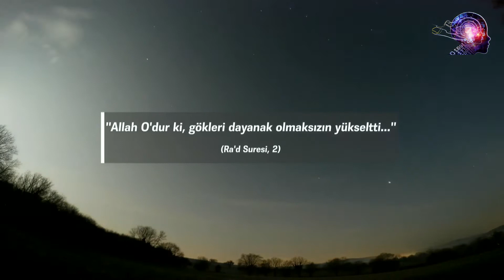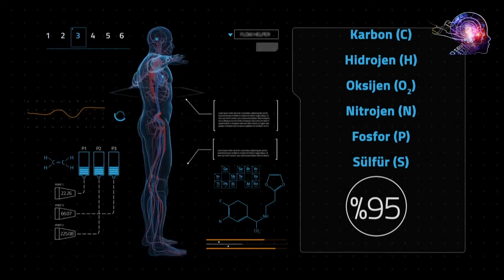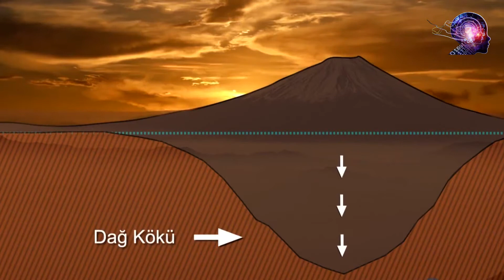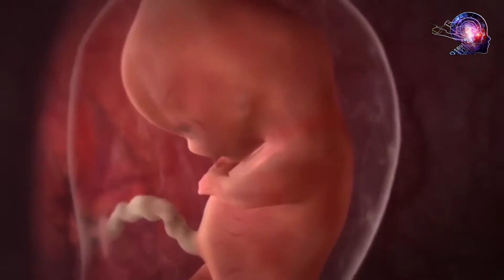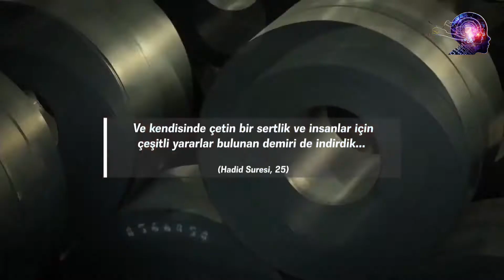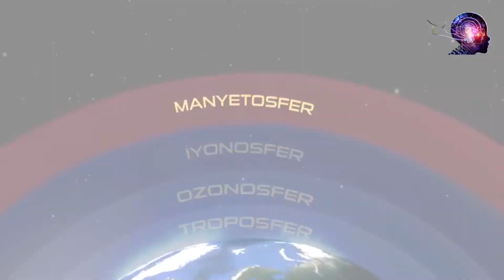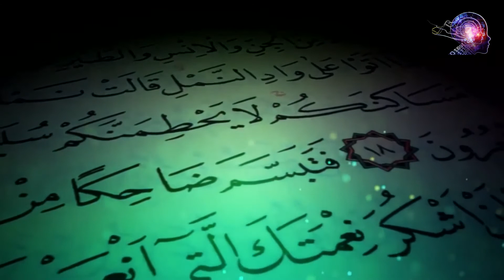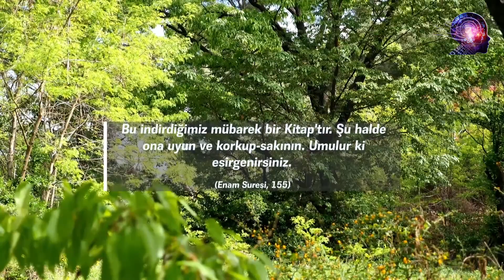Kuran Mucizeleri -1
Allah, bundan 14 asır önce, insanlara yol gösterici bir kitap olan Kuran-ı Kerim'i indirmiş ve tüm insanlığı Kuran'a uyarak kurtuluşa ermeye davet etmiştir. Ayette de bildirildiği gibi Kuran "alemlere bir zikr (öğüt, hatırlatma, hüküm ve üstün bir şeref)den başka bir şey değildir." (Kalem Suresi, 52) Kuran indirildiği günden kıyamet gününe kadar da, insanlığın yegane yol göstericisi olan son İlahi kitap olacaktır.

Kuran indirildiği günden bu yana her çağda yaşayan her insan grubunun anlayabileceği, kolay ve anlaşılır bir dile sahiptir. Allah, Kuran"ın bu üslubunu "Andolsun Biz Kuran'ı zikr (öğüt alıp düşünmek) için kolaylaştırdık..." (Kamer Suresi, 22) ayetiyle haber verir. Kuran'ın, aynı zamanda edebi dilinin mükemmelliği, benzersiz üslup özellikleri ve içerdiği üstün hikmet de, onun Allah'ın sözü olduğunun kesin delillerindendir.

Kuran'ın bu özelliklerinin yanı sıra, Allah'ın sözü olduğunu ispatlayan pek çok mucizevi özelliği vardır. Bu özelliklerden biri, ancak 20. ve 21. yüzyıl teknolojisiyle eriştiğimiz bazı bilimsel gerçeklerin 1400 yıl önce Kuran'da bildirilmiş olmasıdır.

Elbette ki Kuran bir bilim kitabı değildir. Fakat çeşitli ayetlerinde, son derece özlü ve hikmetli bir anlatım içinde aktarılan bazı bilimsel gerçekler, ancak 20. yüzyıl teknolojisi ile keşfedilmiştir. Kuran'ın indirildiği dönemde bilimsel olarak saptanması mümkün olmayan bu bilgiler, insanlara Kuran'ın Allah'ın sözü olduğunu bir kez daha ispatlamaktadır.

Kuran'ın bilimsel mucizelerini anlamak için, öncelikle bu İlahi kitabın indirildiği dönemdeki bilim düzeyine bir göz atmak gerekir.

Kuran'ın indirildiği 7. yüzyılda, Arap toplumu bilimsel konular hakkında sayısız hurafeye ve batıl inanca sahipti. Evreni ve doğayı inceleyecek teknolojiye sahip olmayan Araplar, nesilden nesle aktarılan efsanelere inanıyorlardı. Örneğin, gökyüzünün dağlar sayesinde tepede durduğu sanılıyordu. Bu inanışa göre Dünya düzdü ve iki uçtaki yüksek dağlar birer direk gibi gök kubbeyi ayakta tutmaktaydı.

Ancak Arap toplumunun tüm bu batıl inanışları Kuran'la birlikte ortadan kaldırıldı. Örneğin "Allah O'dur ki, gökleri dayanak olmaksızın yükseltti..." (Ra'd Suresi, 2) ayeti göğün dağlar sayesinde tepede durduğu inancını geçersiz kıldı. Bunun gibi daha pek çok konuda, o dönemde hiçbir insanın bilmediği önemli bilgiler Kuran'da verildi. İnsanların astronomi, fizik ya da biyoloji hakkında çok az şey bildikleri bir dönemde indirilen Kuran, evrenin yaratılışından insanın oluşumuna, atmosferin yapısından, yeryüzündeki dengelere kadar pek çok konuda kilit bilgiler içermekteydi.

Şimdi, Kuran'da yer alan bu bilimsel mucizelerden bir bölümünü birlikte görelim.